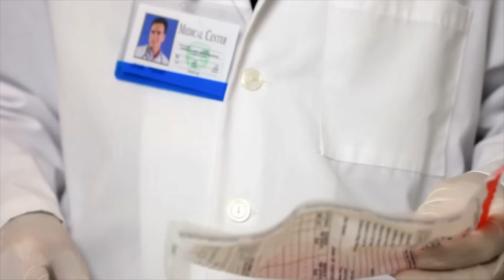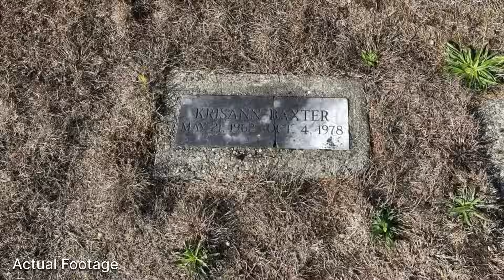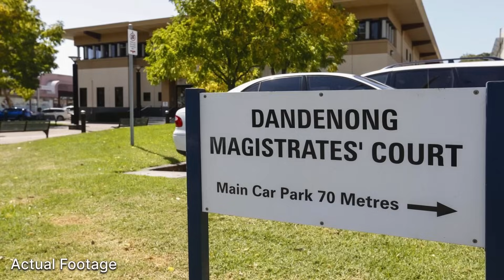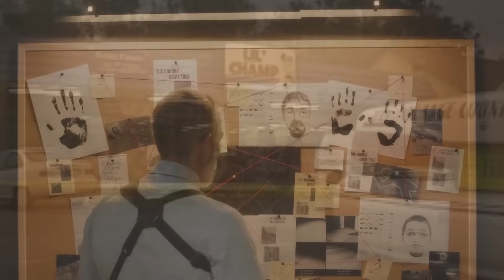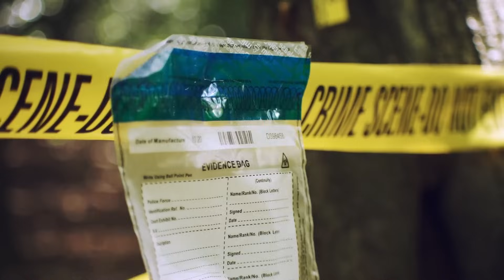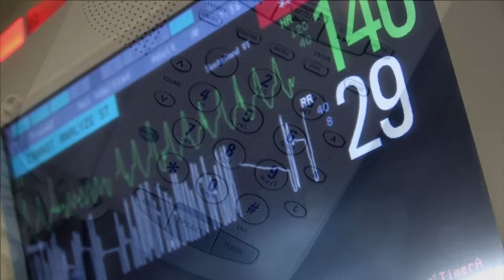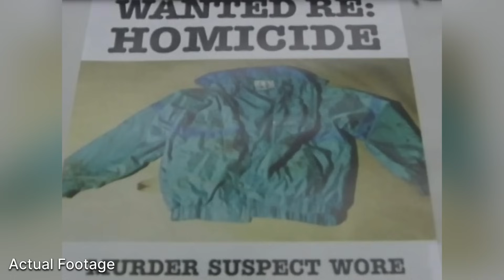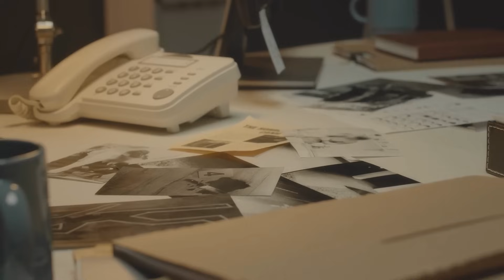4 Cold Cases That Were SOLVED in 2023 | True Crime Documentary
Cold Case Compilation SOLVED in 2023

4 Cold Cases That Were SOLVED in 2023 | True Crime Documentary

Timecodes:-
00:00 - Intro
00:01 - Krisann Baxter
06:07 - Irma Palasics
12:00 - Terrence Paquette
15:00 - Renee Sweeney
30:16 - Outro